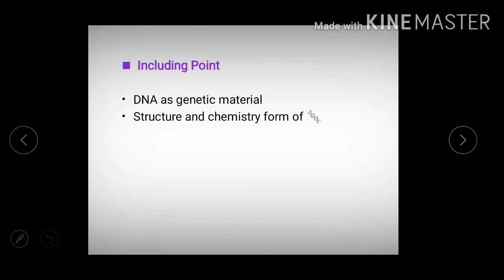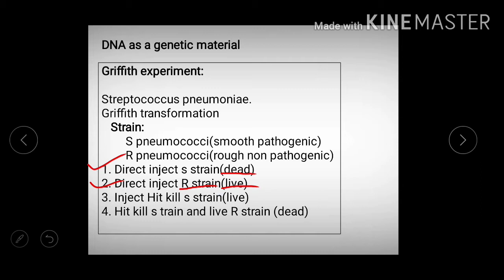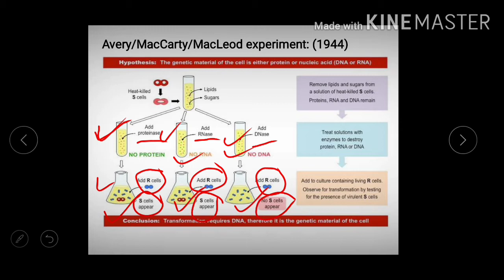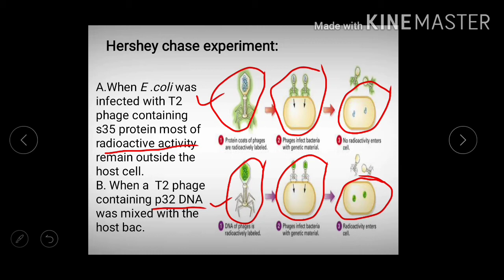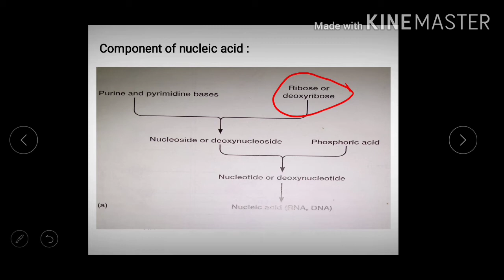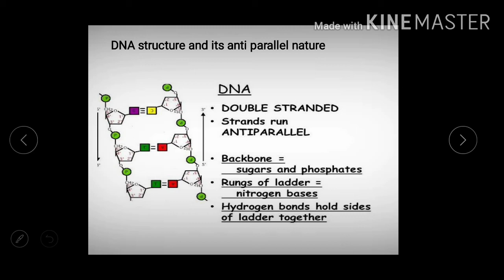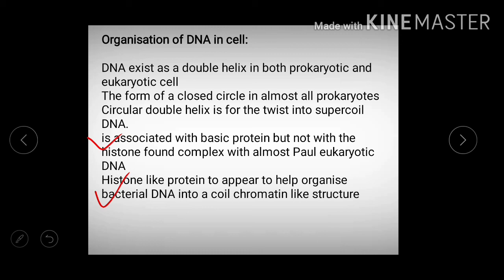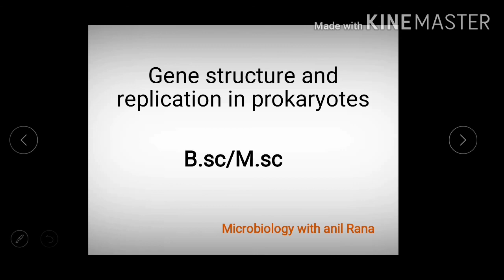Gene structure and replication in prokaryotes/(Bsc/Msc) spumicrosyllbus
सरदार पटेल यूनिवर्सिटी माइक्रोबायोलॉजी सिलेबस सेमेस्टर फाइव बीएससी कंटेनिंग वीडियो,
DNA as genetic material
Form of DNA
DNA and RNA structure
Contain of this point in  video.

Remain syllabus. Point we will cover future video part 2 must watch  and share

Yadi aap chahte ho ki ki yah video Gujarati mein banai To
Comment section mein likhiye gujarati.

Video regarding question.

Q.1 डीएनए में कौन सा base नहीं होता?
        Which base is not present in DNA?
Q.2 आर एन ए मैं कौन सा बेज होता है ?
        Which base is present in RNA?

*नोट्स के लिए mail कीजिए |